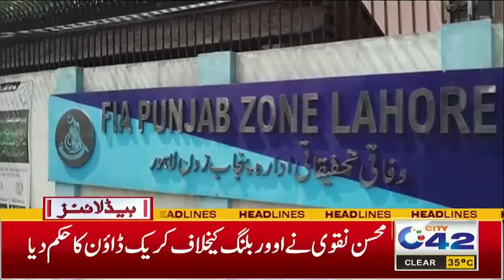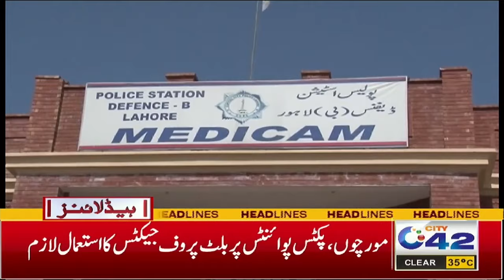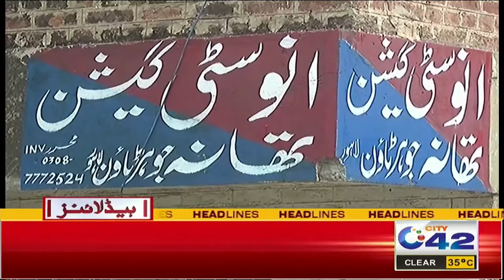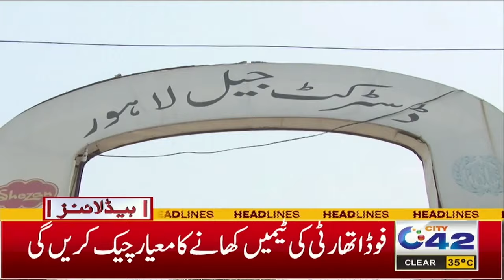5AM News Headlines | 5 June 2024 I City 42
5AM News Headlines | 5 June 2024 I City 42